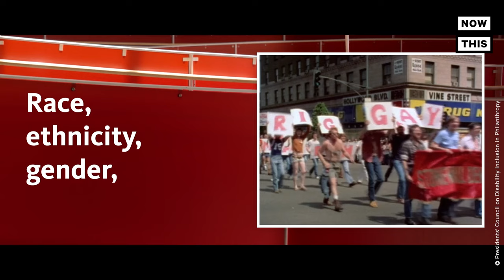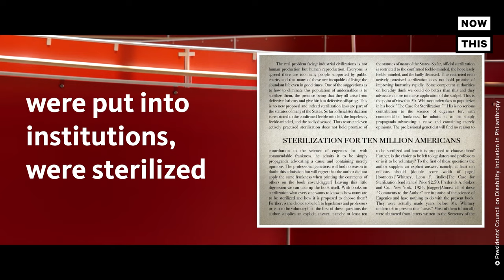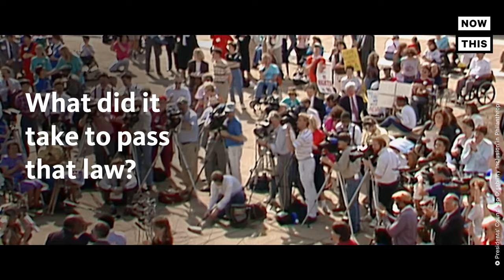Commemorating 30 Years of the Americans with Disabilities Act | NowThis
Today marks 30 years since the Americans with Disabilities Act was signed into law on July 26, 1990 — here’s how disability rights have changed since then and what work is still left to do.